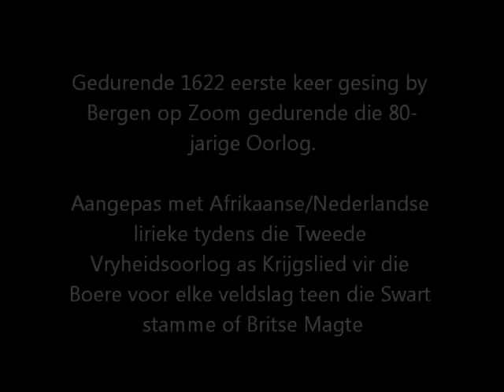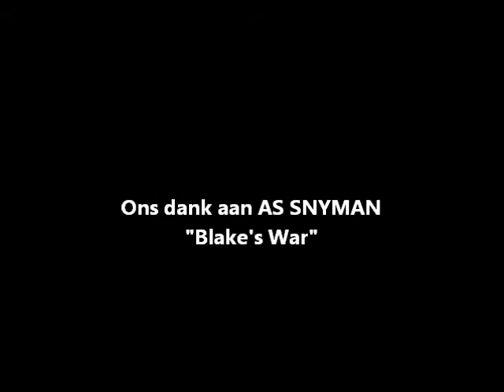Front: Boeren Krijgslied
Boere se krygslied gesing voor veldslae tydens die Vryheidsoorlog.